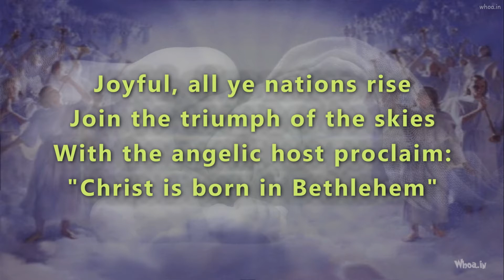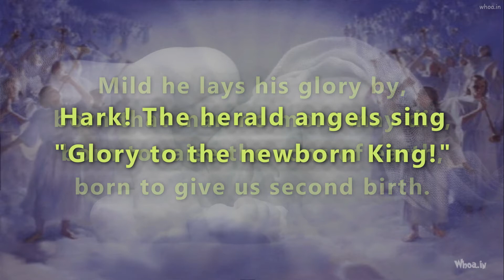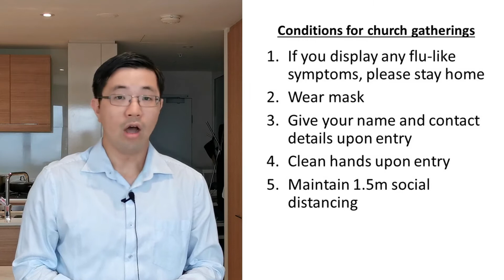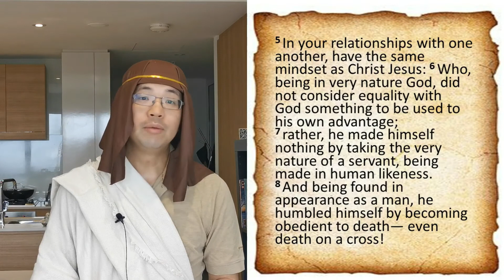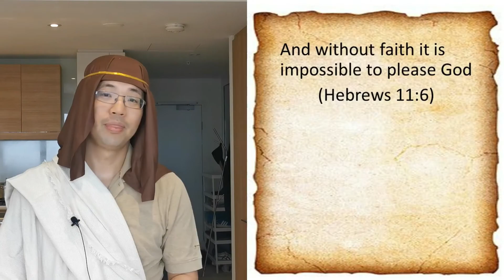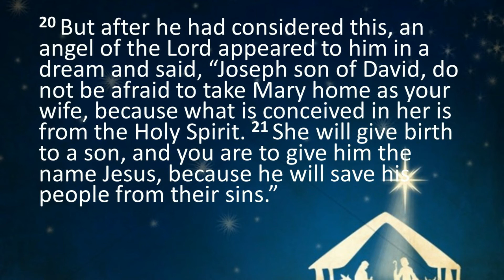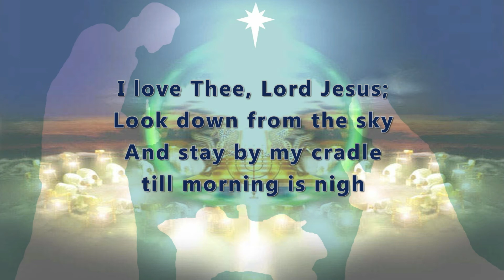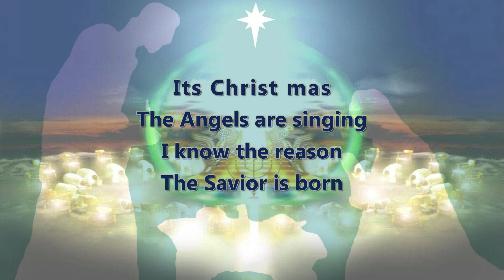GTC English service 13/12/2020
Sermon topic: Christmas through the eyes of Joseph
If you would like to do an offering to support the ministry of GTC
please use the following bank details:
Name: Grace and Truth church
BSB: 032-078
Account no: 821198
Bank: Westpac
Adult Prayer/Fellowship group
Next meeting: Friday 18 Dec 7:30 pm
Zoom meeting ID: 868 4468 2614
Thank you for taking part in our church service. We look forward
to seeing you next Sunday.